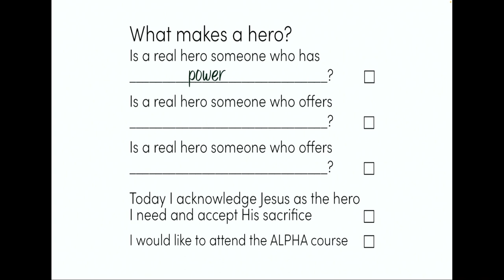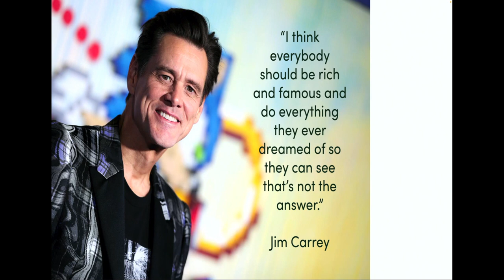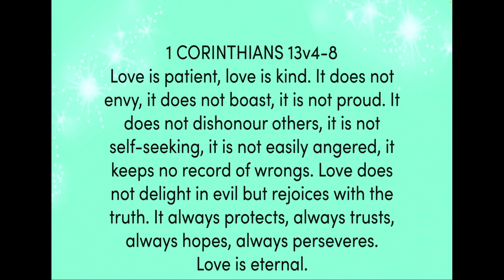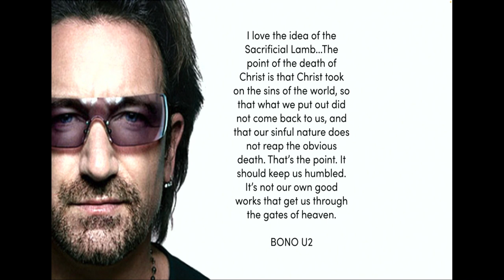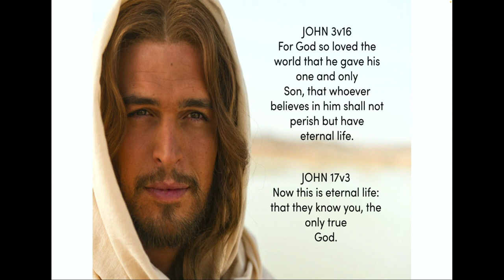Once Upon a Christmas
This week Pastor Lee Kohler shares a message the goes along the lines with our Christmas Production Once Upon a Christmas.

There are 2 remaining shows next weekend. Saturday 17th at 2pm & Sunday 18th at 10:30am. Come along with family and friends.

If you would like to know more about North Church or visit us.